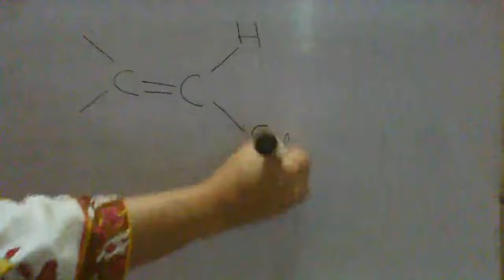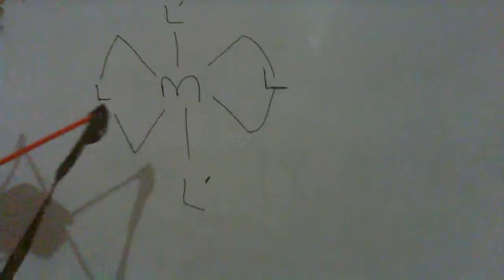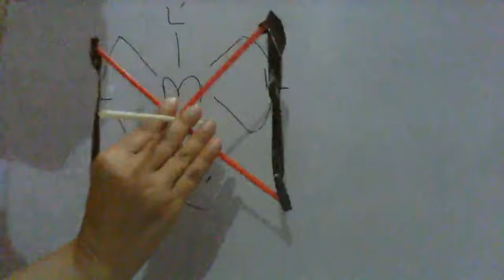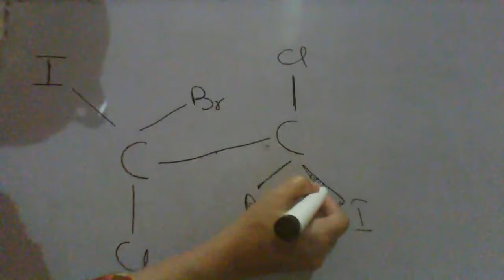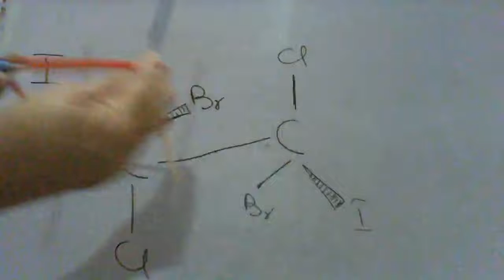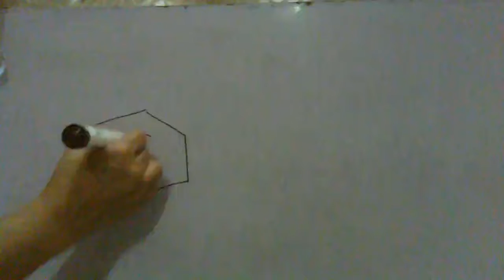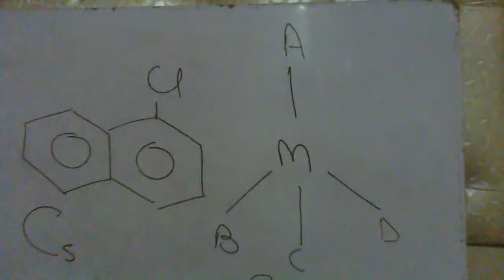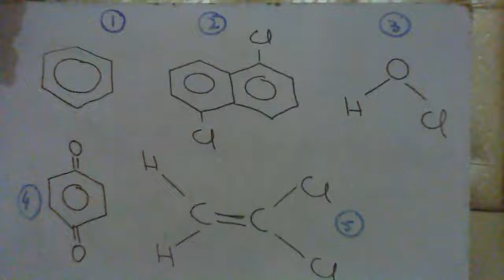CHM 627 Lecture 4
For M.Sc Final Inorganic
"Examples of C2h, D2h, Ci, Cs, C1"